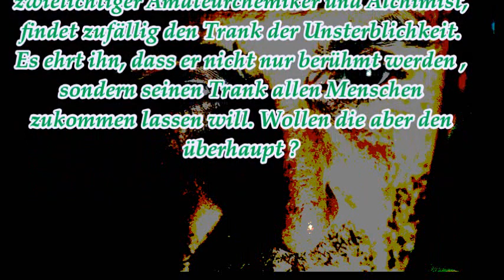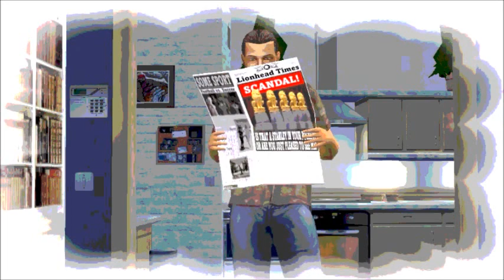Pulp Fiction der goldenen Jahre III: Das Elixier .wmv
Eine makabre und melancholische Science - Fiction Komödie, basierend auf der Geschichte Arthur Sellings: Das Elixier der Unsterblichkeit. Veröffentlicht im Terra - Astra Band 369. Ein Alchimist findet ein Elixier, das unsterblich macht, doch niemand will es haben, niemand will ihm glauben.